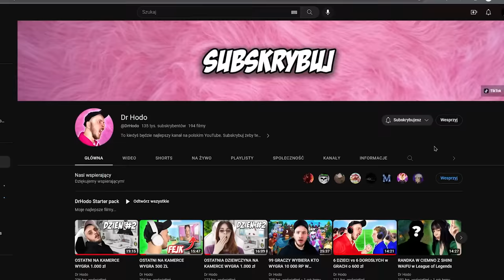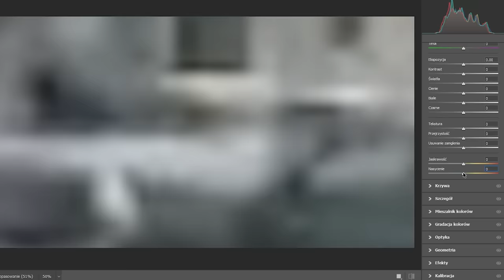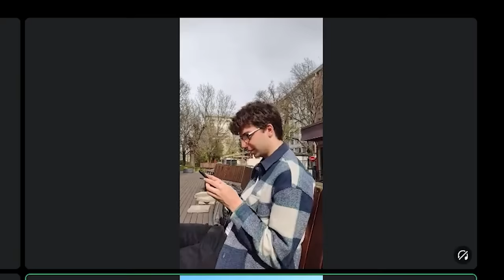OSTATNI NA TELEFONIE WYGRA 1000 zł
Zainstaluj Hero Wars za darmo ✅ i odbierz super skrzynię z sekretnym bohaterem! 🔥 Dostępne tylko przez najbliższe 30 dni!

19 graczy musi pokazywać swoją twarz na kamerze telefonu. Kto zniknie z kamerki odpada. Ostatnia osoba wygrywa 1000 zł. Zobacz jak poradzi sobie ekipa.